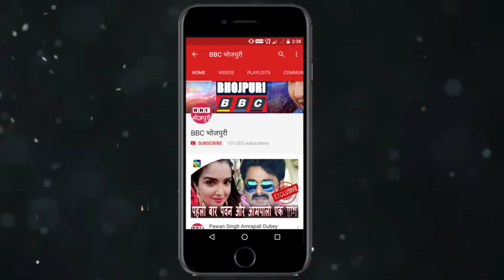Amrish singh अमरीश सिंह कुणाल तिवारी Kunak Tiwari की फ़िल्म ‘नागधारी’ का फर्स्ट लुक आउट